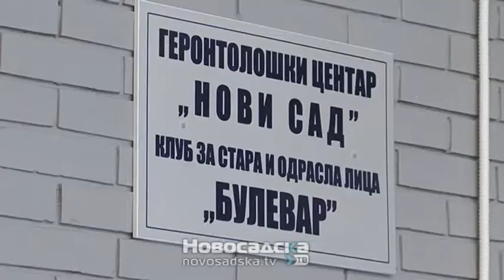otvoren novi klub penzionera